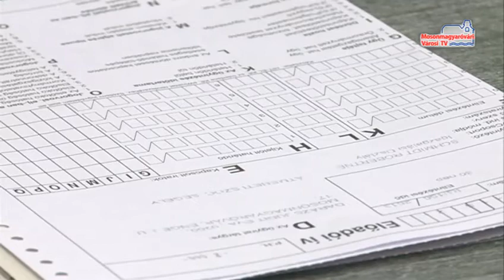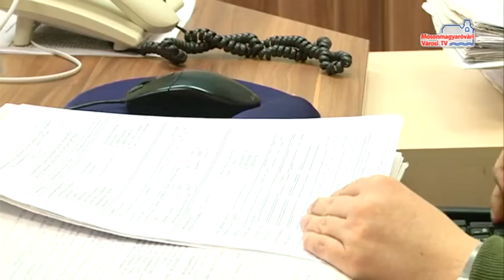Változások a Polgármesteri Hivatalban_híranyag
A járási rendszer felállításával párhuzamosan megváltozott az önkormányzatok hatásköre is. A mosonmagyaróvári Polgármesteri Hivatal a Fő utcai épületbe költözött. Így például az Igazgatási Osztály is a régi vármegyeháza épületének földszintjén fogadja ügyfeleit.